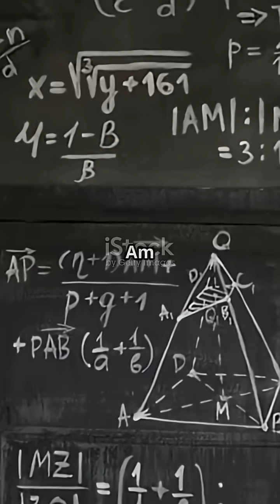7 Legendary Mathematicians Who Changed the World!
Discover the groundbreaking research into how unique proteins found in camels and llamas could revolutionize treatments for Alzheimer’s disease! In this video, we delve into the fascinating world of nanobodies—tiny proteins that can penetrate the blood-brain barrier and target key markers of Alzheimer’s, potentially offering new hope for patients. Join us as we explore the incredible science behind these camelid antibodies, their promise in brain-related therapies, and what the future may hold for Alzheimer’s treatments.

OUTLINE:

00:00:00 The Desert's Unexpected Gift
00:02:59 Tiny Warriors for the Brain
00:05:35 A New Hope Against a Formidable Foe
00:08:13 The Journey Ahead for a Remarkable Discovery